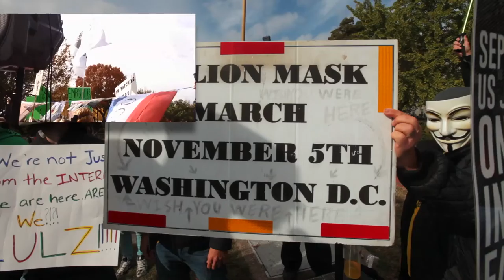Me At Work Lafayette Park 5 November 2013 At Million Mask March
With everybody sticking their cameras everywhere it was inevitable I'd end up in someone else's shot.